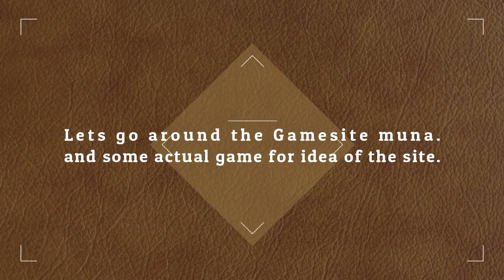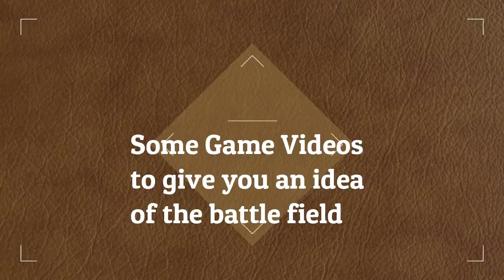Whats inside Tishabet Tigerland Game Site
On this Vlog will go around the gamesite facilities, fees, direction etc.
Have Fun!